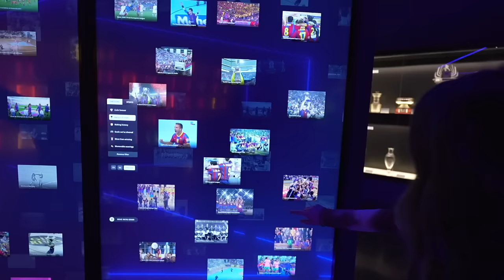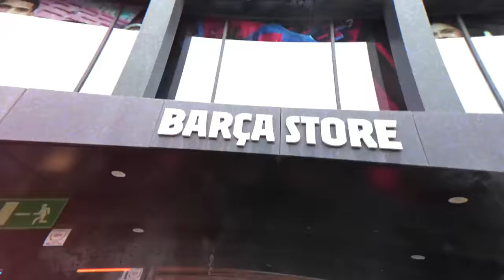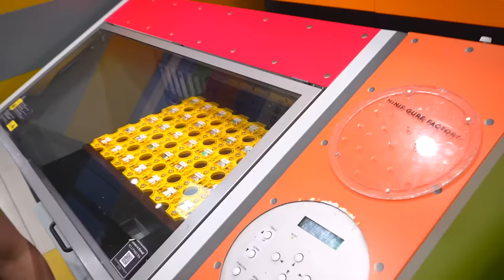SPEŁNIAMY MARZENIE MARCELKA